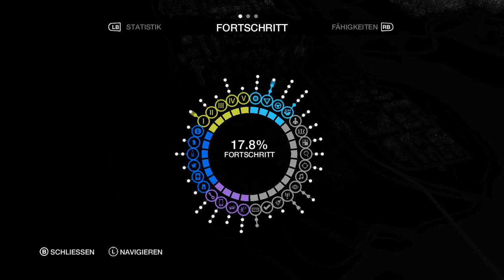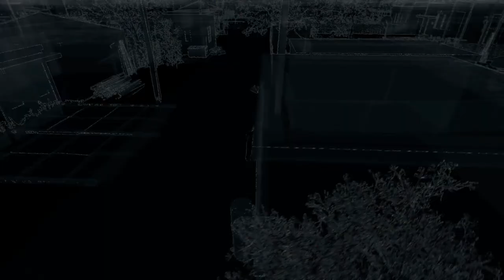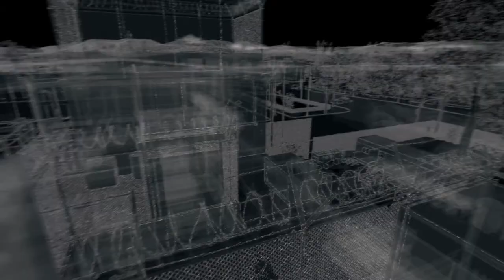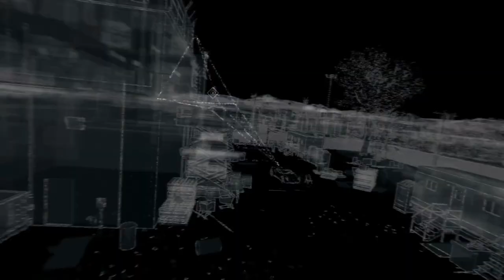Let's Play Watch Dogs #025